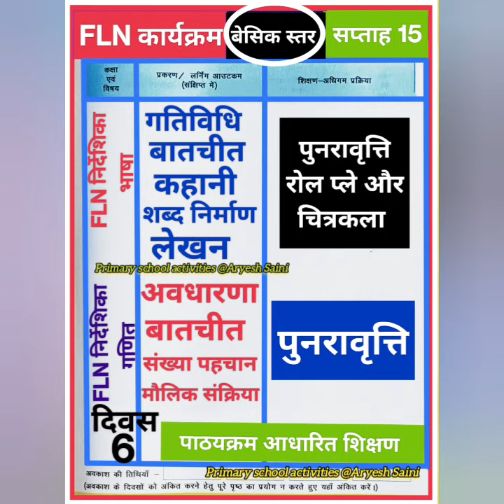shikshakdiaryclass4/5 | FLN week 15 | basic level | शिक्षक डायरी कक्षा 4/5 | teacher diary kaksha4/5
teacher Diary class 4 and 5 week 15
Shikshak diary class 4 and 5 week 15
Class 4 and 5 shikshak diary week 15
kaksha 4 and 5 shikshak diary week 15
shikshak diary kaksha 4/5 saptaha 15
Kaksha 4/5 ki shikshak diary saptaha 15
Shikshak diary class 4/5 week 15
basic level
basic  level FLN program
basic estar star
FLN advance level
एफएलएन एडवांस स्तर
एडवांस स्तर एफएलएन कार्यक्रम
teacher Diary class 4 and 5
basic level
बेसिक स्तर एफएलएन कार्यक्रम
kaksha 4 and 5 shikshak diary
Shikshak diary kaise bhare
shikshak diary kaise bnaye
DCF kaise bhare
Class mapping DCF
Book distribution DCF feeding
book distribution DCF kaise bhare
class mapping DCF kaise bhare
Shikshak yojna
path yojna
shikshak sandrishika ka prayog
Class 2 Teacher diary week 9
कक्षा 2 शिक्षक डायरी सप्ताह 9
Shikshak diary class 2
Class 3 Teacher diary week 7
कक्षा 3 शिक्षक डायरी सप्ताह 7
Shikshak diary basic Level
shikshak diary advanced level
School readiness activities
FLN Programe class 4 and 5
Teacher Diary class 1 and 2
combined shikshak diary
combined teacher Diary
week 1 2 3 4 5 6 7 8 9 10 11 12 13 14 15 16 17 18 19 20
DCF kaise bhare
Class mapping DCF
कक्षा 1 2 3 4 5 शिक्षक डायरी सप्ताह 1 2
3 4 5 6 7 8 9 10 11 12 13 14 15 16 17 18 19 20
शिक्षक डायरी बेसिक स्तर
शिक्षक डायरी एडवांस स्तर
शिक्षक डायरी कैसे बनती है
शिक्षक डायरी कैसे भरें
शिक्षक डायरी निपुण भारत कार्यक्रम
निपुण भारत अभियान कार्यक्रम
संदृषिकाओ का प्रयाेग
रिमिडियल टीचिंग
स्कूल रेडिनेस गतिविधियां
स्कूल रेडीनेस कार्यक्रम
शिक्षक कक्षा आवंटन डीसीएफ कैसे भरें
पुस्तक वितरण डीसीएफ कैसे भरें
सभी प्रकार की शिक्षक डायरी सम्पूर्ण कार्यवृत्त के साथ
कक्षा 1 और 2 शिक्षक डायरी
कक्षा 4 और 5
class  4 and 5
एफएलएन कार्यक्रम एडवांस स्तर
F.L.N program basic Level
combined class 1 and 2
combined class 3 /4 and 5
chachak kit ka upyog
chachak kit kaise use kare
diary kaise bhare
shikshak
shikshak diary
शिक्षणयोजना
सप्ताह 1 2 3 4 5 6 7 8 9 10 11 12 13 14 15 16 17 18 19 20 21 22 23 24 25
कक्षा 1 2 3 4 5
पाठयोजना कैसे बनाएं
निपुण_भारत_मिशन निपुण_भारत_लक्ष्य निपुण कक्षा कैसे बनाए
कक्षा निपुण कैसे बनाएं
तालिका कैसे भरे
निपुण तालिका कैसे भरे
निपुण साप्ताहिक ट्रैकर कैसे भरे
निपुण वार्षिक ट्रैकर कैसे भरें
nipun talika
nipun varshik talika
nipun saptahikh talika
सावधिक आकलन कैसे भरे
सावधिक आकलन कैसे करे
सावधिक आकलन भाषा
सावधिक आकलन गणित
भाषा और गणित निपुण तालिका
एफएलएन कार्यक्रम